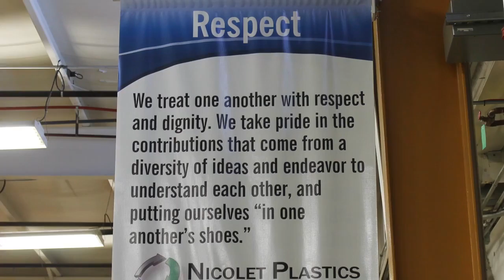2016 Insight Innovation Winner for People: Nicolet Plastics